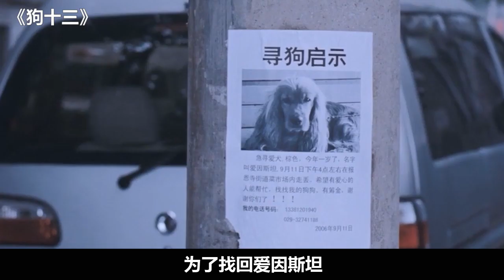豆瓣8.2分，近十年来最好的青春片，就算被禁5年依旧火爆！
《狗十三》是由曹保平执导，张雪迎、果靖霖、智一桐、曹馨月等人主演的一部剧情片。